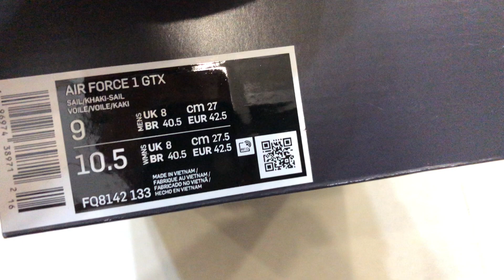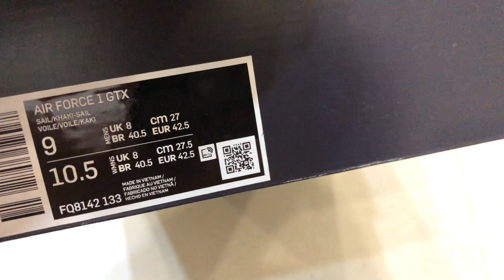FQ8142-133 - hàng khách order - 250224 - Phong Ishtar